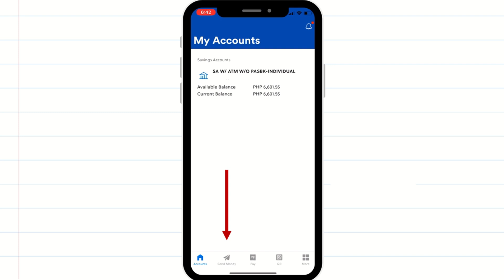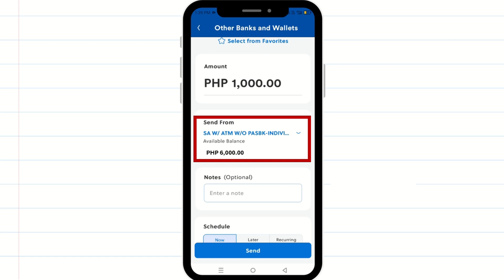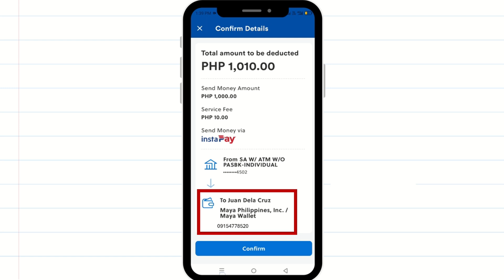BDO Unibank to MAYA SEND Money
Paano mag send ng pera from bdo unibank to maya account. A simple step by step tutorial on how to transfer money from bdo to maya.